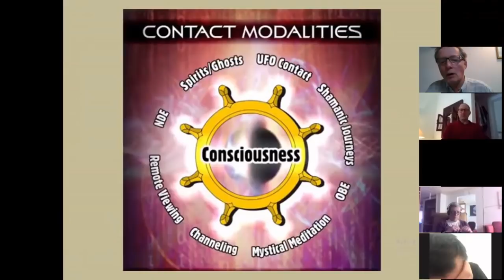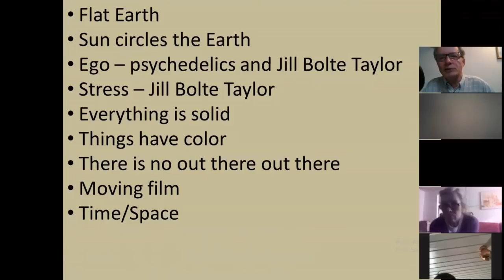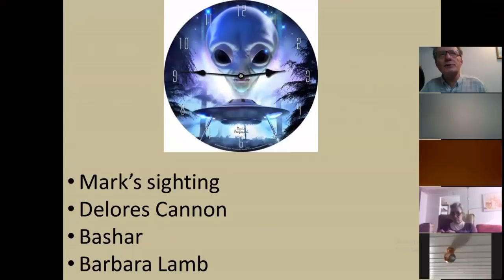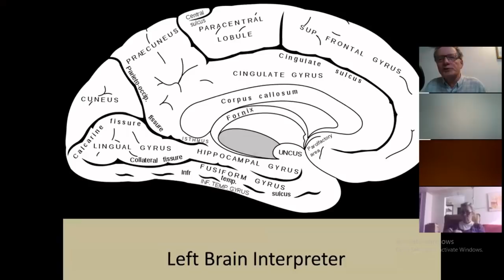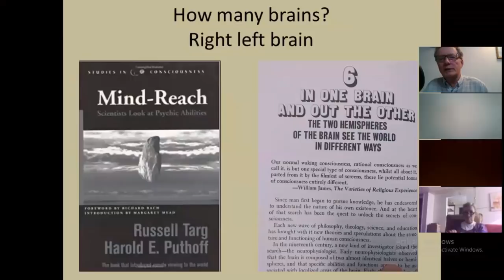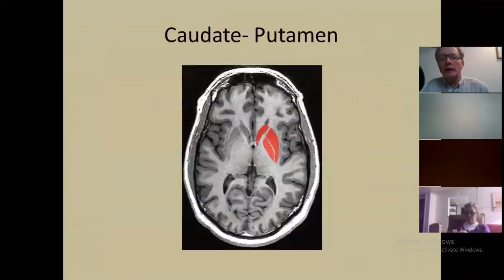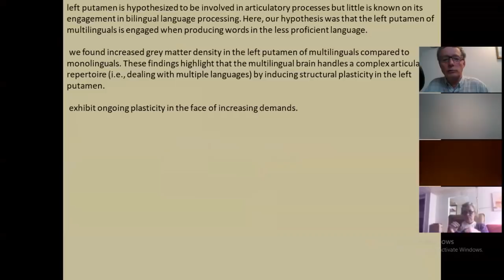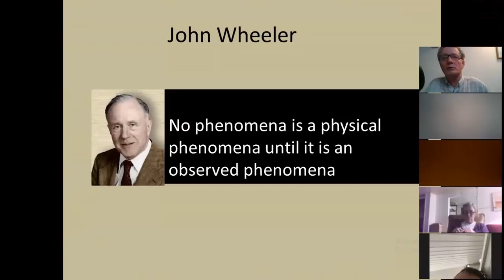Grant Cameron Contact Modalities Intro part 1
Denmark lecture, March 2019
Grant Cameron on ET contact Modalities.. the different ways we can connect with the 'other side'. Grant explains consciousness and the experiments that are going on hoping to find answers to how and why experiencers have the ability to make contact.
Does consciousness create the brain or the other way around?
New studies involving the Caudate-Putamen, is this the antenna?
Psychic and remote viewing Ingo Swann.
The Parietal Lobe and the oneness experience.
Meditation studies and brain waves
Savants and Edgar Cayce
LINKS:
Grant Cameron